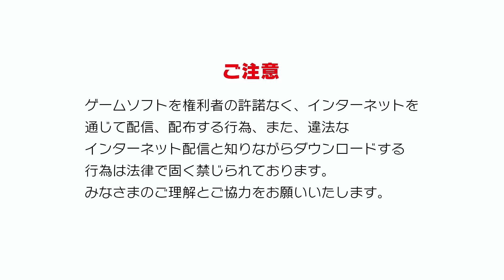Pro Yakyuu Famista 2020 (Switch) - Intro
The intro cinematic for Pro Yakyuu Famista 2020, a baseball game for the Nintendo Switch.